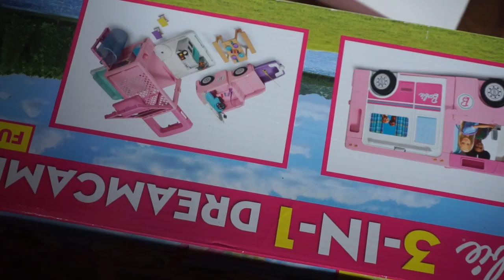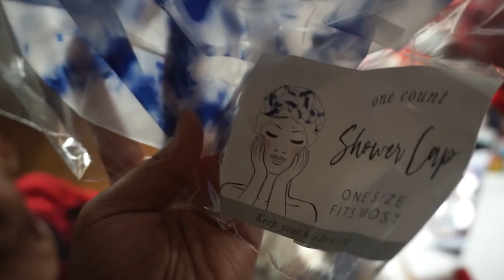BABY BRATCHER'S FIRST CHRISTMAS + WHAT WE GOT FOR CHRISTMAS 2020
Hey you! We really hope you had a merry Christmas! We had a wonderful time and we just wanted to share WHAT I GOT FOR CHRISTMAS 2020. This is OUR OFFICIAL CHRISTMAS SPECIAL IN OUR NEW HOME 2020! | WHAT WE GOT FOR CHRISTMAS 2020! We also share the experience of BABY'S FIRST CHRISTMAS 2020. We hope that you enjoy this video.

CHYLOH GETS HER BARBIE CAMPER!! - 1:33

JOEL OPENS HIS FIRST CHRISTMAS PRESENTS!!! - 3:35

GIFT MONTAGE!- 6:15

MOM & DAD OPENS GIFTS!- 8:44